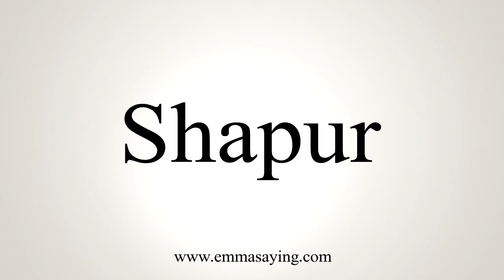How To Say Shapur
Learn how to say Shapur with EmmaSaying free pronunciation tutorials.